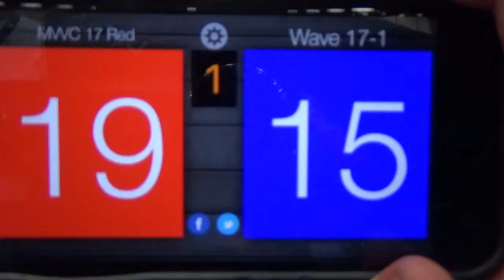MVVC 17 Red BJNC 2019 Wave 17 1 Set 1 part 2